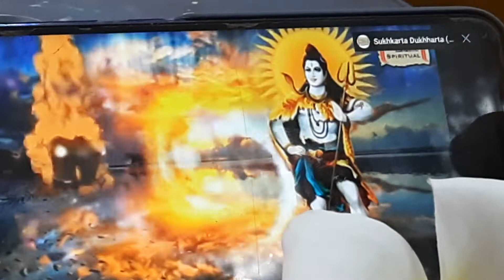Shiva Tandava Stotra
Worship of Lord Shiva, Shiva linga made by clay of Garden.  The divine fragrance of Shiva's presence through Ravana's Stora Path.